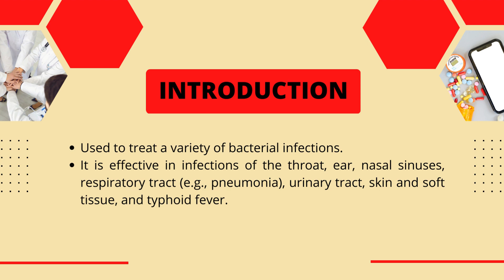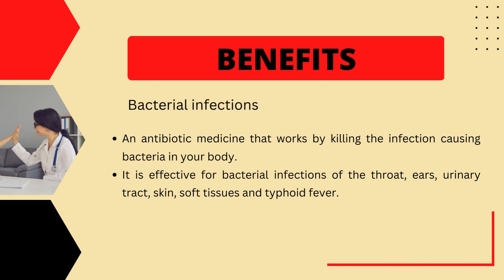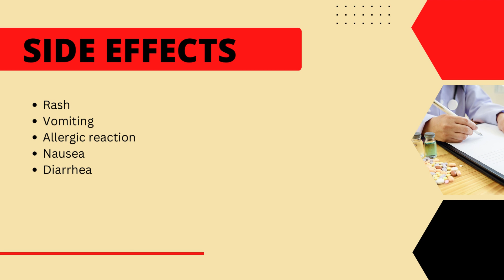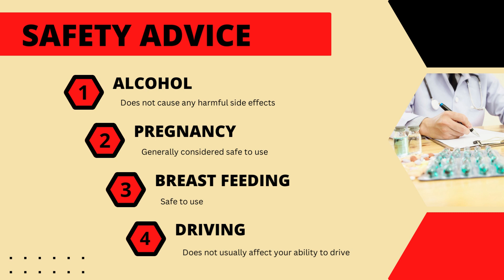Roscillin | Uses, composition, side effects and product| Ampicillin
Roscillin Capsule is used to treat a variety of bacterial infections. It is effective in infections of the throat, ear, nasal sinuses, respiratory tract (e.g., pneumonia), urinary tract, skin and soft tissue, and typhoid fever.

What is Roscillin?
What is the use of Roscillin Injection?
What is the use of Rosalin tablet?
Is amoxicillin and ampicillin the same thing?